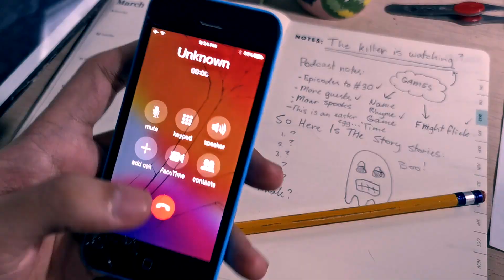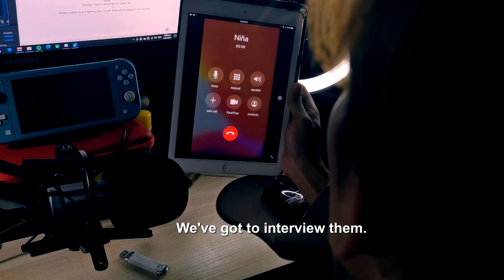SEASON 2 TRAILER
Get your spooks ready! We're coming back with all new episodes. More games, spooks, stories, and most especially goofs this March 5. 🥶

Trust us you're not gonna wanna miss this premiere.